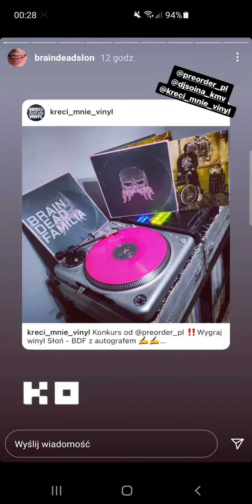Instastory SŁOŃ BDF - 21.02.2021r.